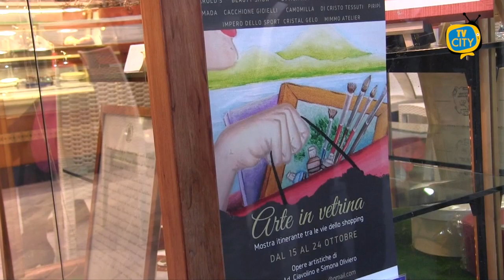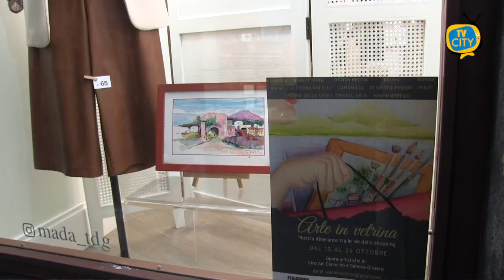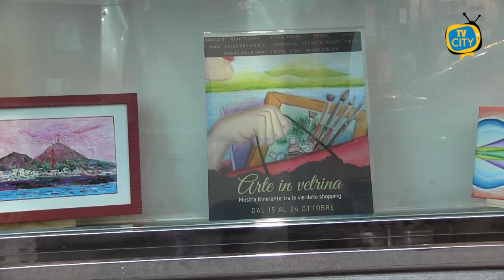"Arte in Vetrina": i negozi del centro diventano gallerie d'arte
Il centro storico di Torre del Greco abbraccia l’arte. Da giovedì 15 a sabato 24 ottobre le vetrine dei negozi di Via Roma e via di Salvator Noto si arricchiscono di dipinti. Il progetto ha come titolo “Arte in Vetrina” e nasce dall’unione dell’ASCOM di Torre del Greco e i due artisti torresi Ciro Adrian Ciavolino e Simona Oliviero. Un importante evento che punta al rilancio economico della città di Torre del Greco.

“E’ un contributo che l’ASCOM attraverso la collaborazione con due protagonisti dell’arte vuole dare alla città di Torre del Greco per favorire e far vivere al meglio dai propri cittadini il centro e le sue attività”, ha spiegato il presidente di ASCOM, Giulio Esposito.

Iniziativa promossa anche dall’Amministrazione comunale. ”Nonostante le difficoltà, questo evento può risollevare l’economia del territorio” ha affermato l’assessore alla cultura e agli eventi Enrico Pensati